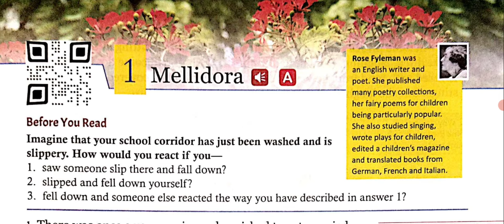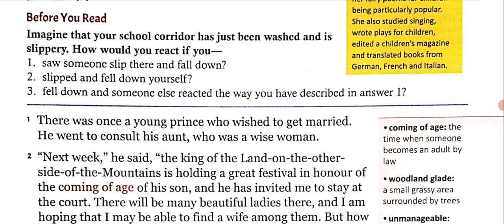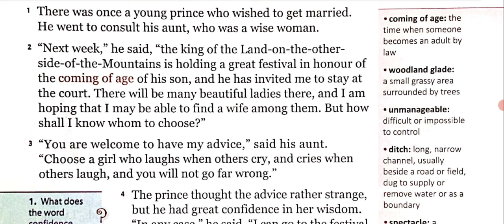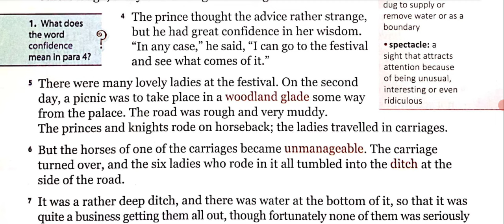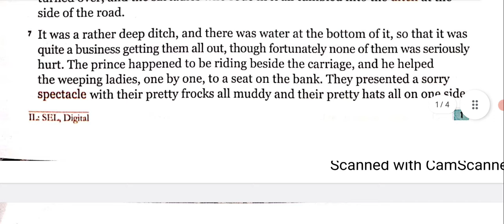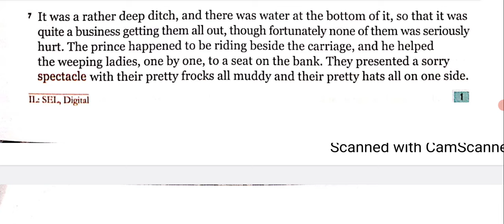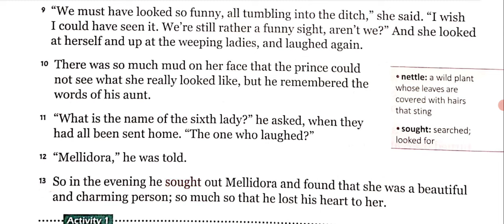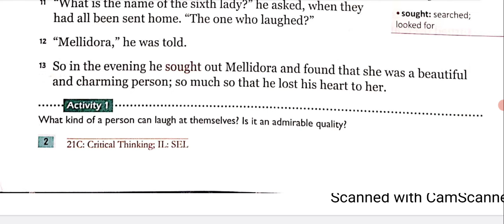Mellidora In Hindi | By Rose Fyleman | Gulmohar Golden Jubilee Edition Class 6 | Chapter 1 | Part 1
This is the hindi explanation of the chapter Mellidora by Rose Fyleman from Gulmohar Golden Jubilee Edition Class 6. I've explained this chapter very nicely line by line from English to Hindi for your better understanding.

mellidora in hindi by rose fyleman gulmohar golden jubilee edition class 6
mellidora class 6 explanation in hindi
class 6 mellidora chapter 1
gulmohar golden jubilee edition class 6
mellidora
rose fyleman

class 6
gulmohar class 6
mellidora question answer class 6
class 6 mellidora question answer
question answer mellidora class 6
melliodora
meeting cezanne class 6
class 6th english literature
meeting cezanne class 6 gulmohar
class 6th english literature gulmohar
cbse class 6
respiratory system class 6
mellidora
class 6 cbse syllabus
social class 6
vedantu class 6
mellidora story
gul mohar class 6
class 6 english wild duck